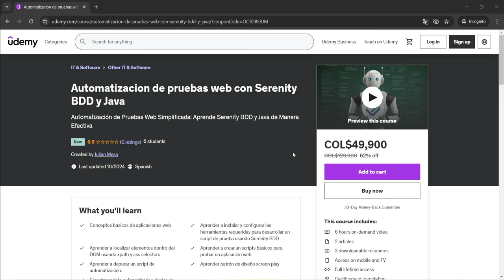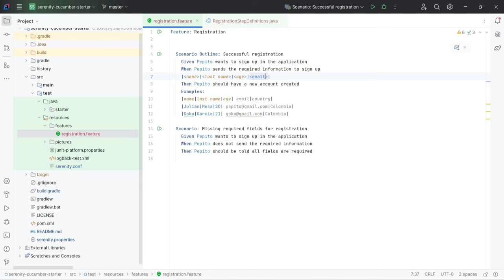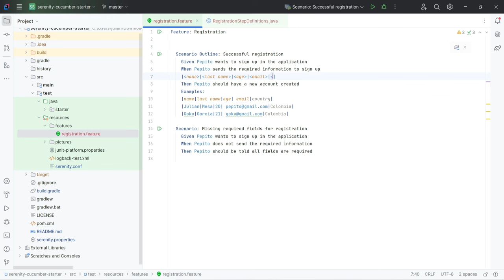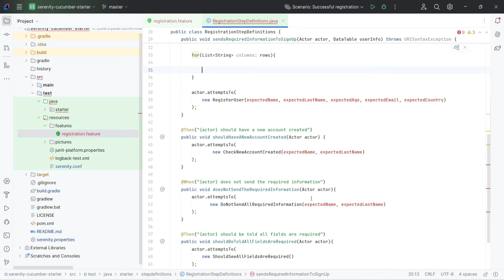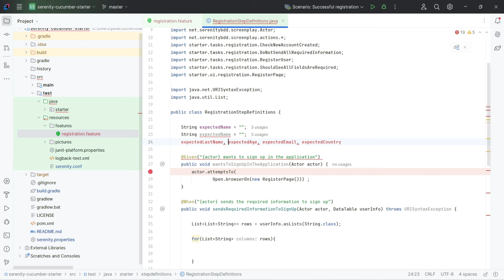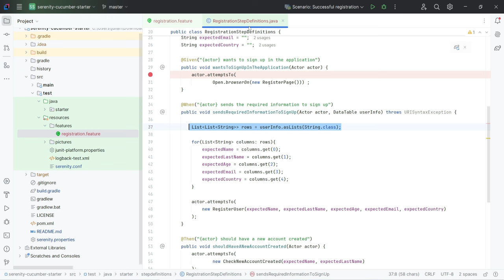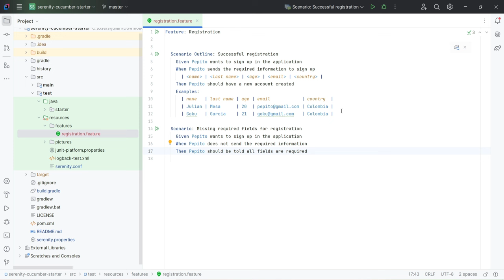Escenarios outline y datables con Cucumber y Serenity BDD + Java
En este video vamos a ver como implementar y hacer uso de los escenarios outlines y datables usando Cucumber y Serenity BDD.